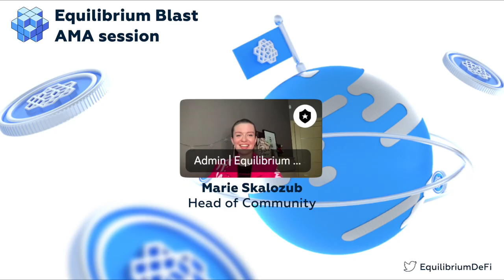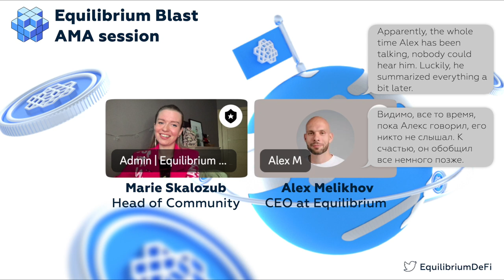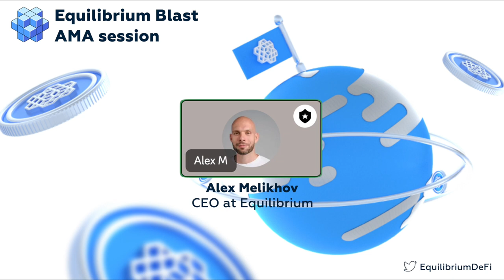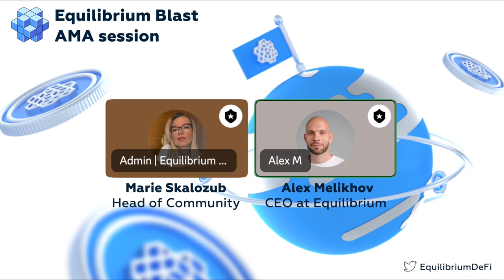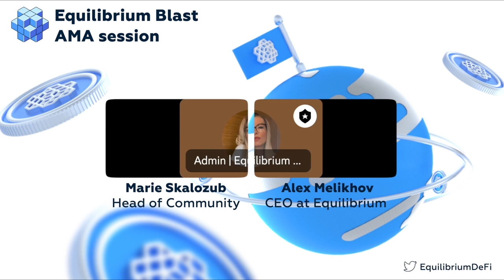Equilibrium Blast Liquidity Mining AMA | Earn More Than 90% APR!